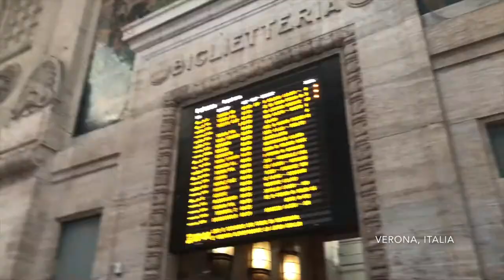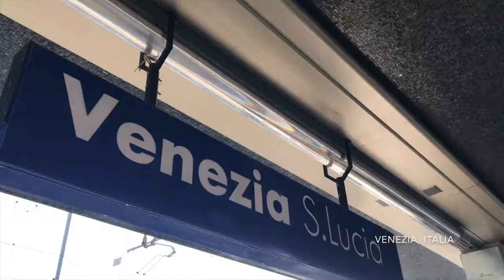Nobody Compares To You - Gryffin, Katie Pearlman (Italy Trip)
The footage found in the video belongs to me.  The soundtrack belongs to the author and people described in the title. The purpose of the video is for personal use and in no way am I looking to illegaly distribute any copyrighted material.